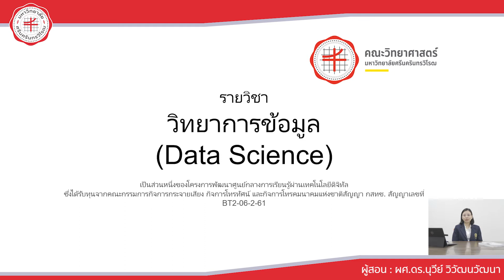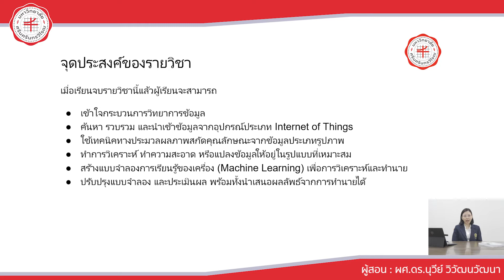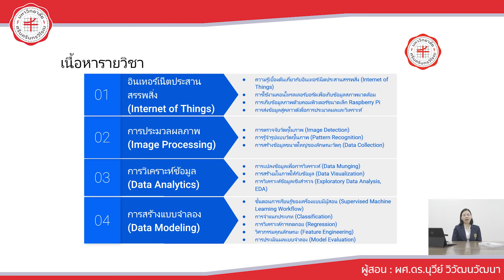Tape 1 วิทยาการข้อมูลเบื้องต้น Introduction to Data Science ช่วงที่ 1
วิทยาการข้อมูลเบื้องต้น Introduction to Data Science ช่วงที่ 1